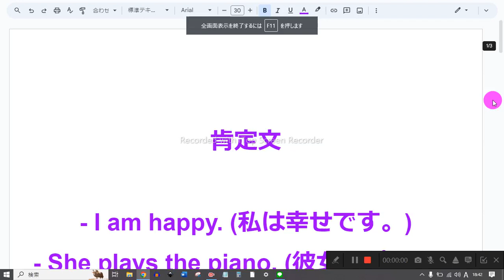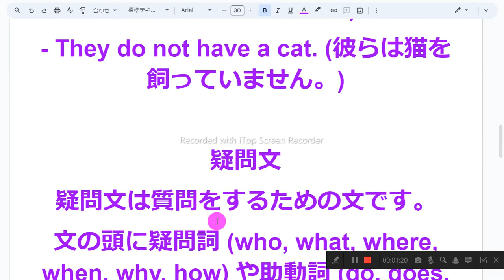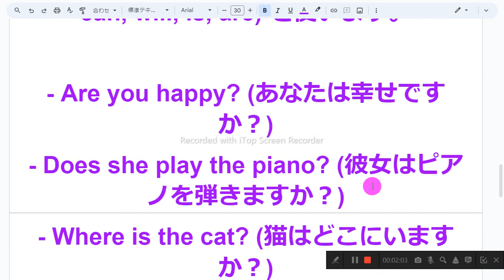肯定文・否定文・疑問文 英語音読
1　同じものを繰り返し音読しない
2　読めないところは、読まなくてもよい
3　発音に注意を払わない
4　声の大きさ、速さは自由
5　ほかの人の迷惑になりそうなときは、声を出さず、頭の中で音読する
6　音読の内容は何でもよい
7　音読をしたくないときはやらない
8　音読の順番に決まりはない

肯定文

- I am happy. (私は幸せです。)
- She plays the piano. (彼女はピアノを弾きます。)
- They have a cat. (彼らは猫を飼っています。)

否定文

一般的に、文に "not" を使って否定形を作ります。

- I am not happy. (私は幸せではありません。)
- She does not play the piano. (彼女はピアノを弾きません。)
- They do not have a cat. (彼らは猫を飼っていません。)

疑問文
疑問文は質問をするための文です。
文の頭に疑問詞 (who, what, where, when, why, how) や助動詞 (do, does, can, will, is, are) を使います。

- Are you happy? (あなたは幸せですか？)
- Does she play the piano? (彼女はピアノを弾きますか？)
- Where is the cat? (猫はどこにいますか？)